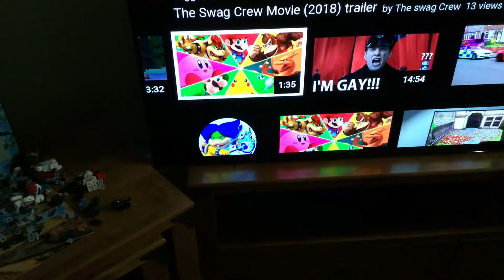I’m cancelling the swag crew movie ( for a new plot)